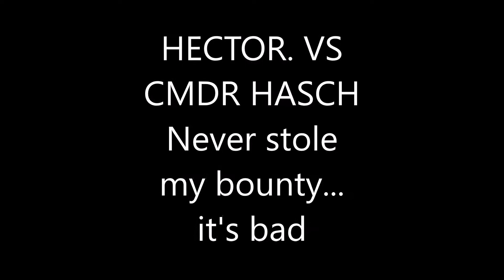FEDERAL ASSAULT VS ANACONDA - ELITE DANGEROUS - PVP